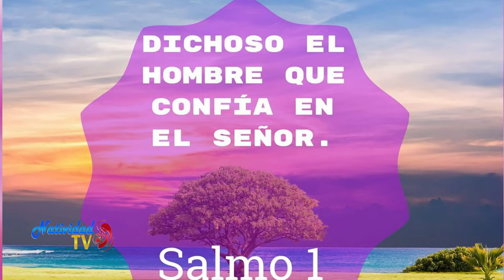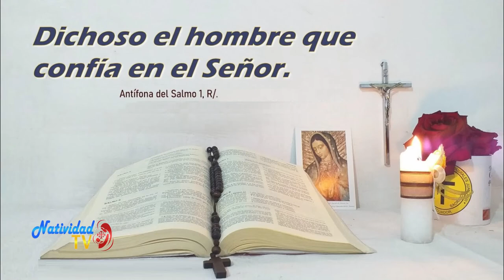SALMO DEL DIA | Lunes, 24/10/2022 // Hna. MICHEL MATOS